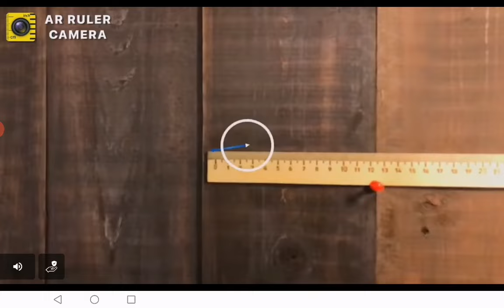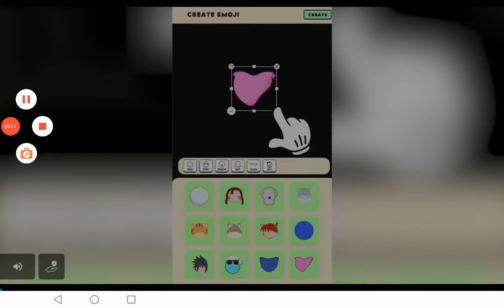👽👽VIAJE A LA LUNA🚀🚀 CONOCI A THANOS🛸🛸 CHICKEN GUN